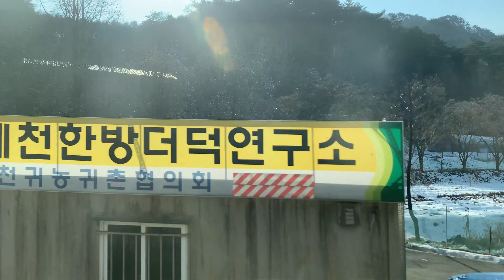ASMR 기차여행 | 중앙선 무궁화호 EL8227 견인 1633열차 원주역 - 제천역 전구간 주행영상. 단선철도 운행 마지막 날 Railway Korea | 4K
KORAIL 코레일 중앙선 동해행 무궁화호
EL8227 견인 1633열차
원주역 - 제천역 청량리 구간 주행영상입니다.

중앙선 단선철도 운행 마지막 날인
2021년 1월 4일에 촬영되었습니다.

기차소리 기차여행 랜선여행 asmr 백색소음

KORAIL | the Last Day of an Old Single Track Railway. Mugunghwa Train from Seoul Cheongnyangni Station 4K

JUNGANGSEON the Old Single Track Railway has a final day after its 80 year services.

This is a video footage of farewell railroad trip from Seoul Cheongnyangni to Jecheon